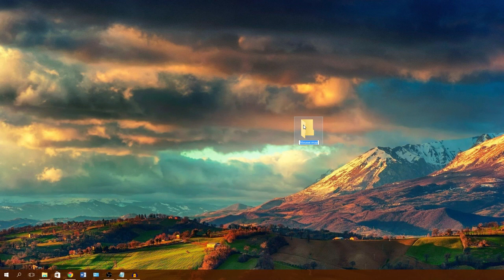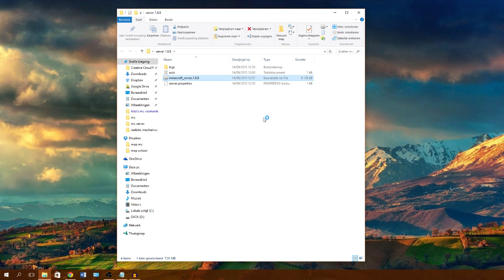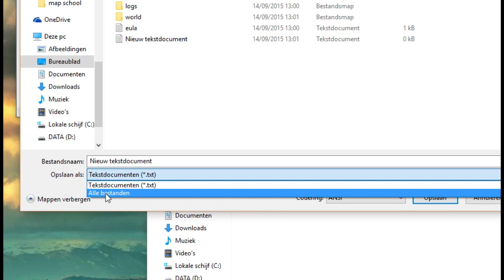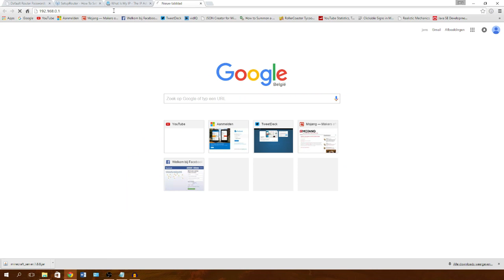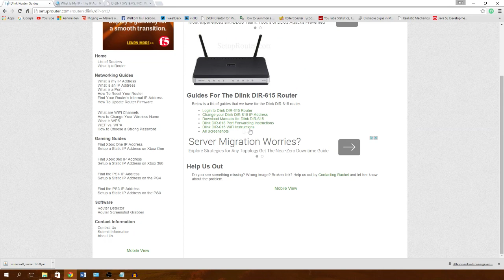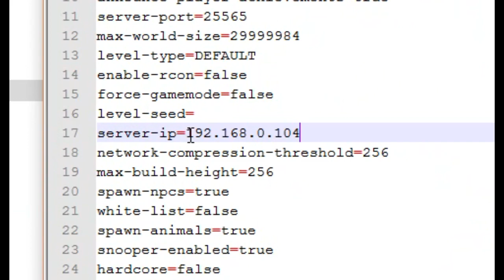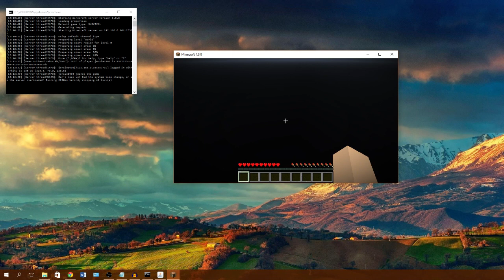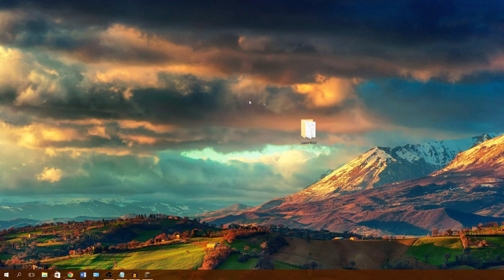MINECRAFT SERVER 1.8.8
zie hoe jens je wat meer verteld over hoe je een minecraft server voor 1.8.8 maakt.

Dit moet je in je run.bat zetten

1GB RAM:
@echo off
java -Xms1024M -Xmx1024M -jar minecraft_server.1.8.8.jar gui
Pause

2GB RAM:
@echo off
java -Xms2048M -Xmx2048M -jar minecraft_server.1.8.8.jar gui
Pause

3GB RAM:
@echo off
java -Xms3072M -Xmx3072M -jar minecraft_server.1.8.8.jar gui
Pause

4GB RAM:
@echo off
java -Xms4096M -Xmx4096M -jar minecraft_server.1.8.8.jar gui
Pause

veel kijkplezier.

Mijn naam is Jens en ik speel samen met mijn broer en rens0100 minecraft en misschien nog andere.